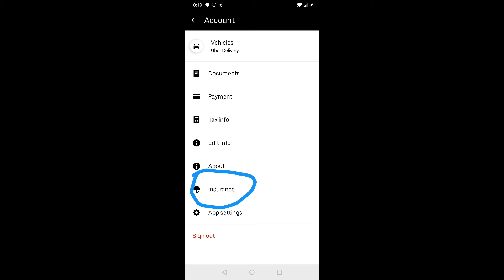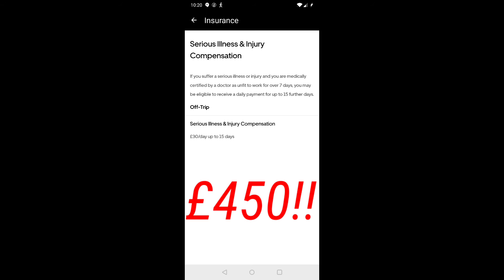Uber Eats Sick Pay?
On this video we ask do uber pay Sick Pay?